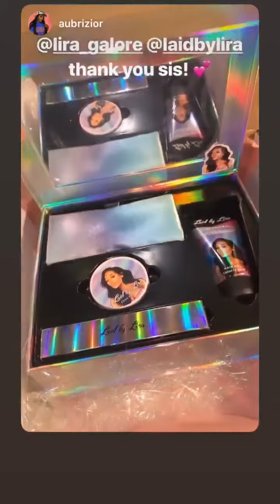Lira Mercer Story 2019-04-04